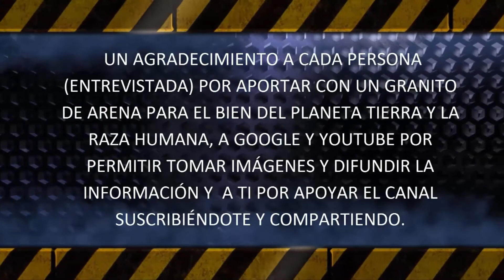JOSÉ LUÍS JUÁREZ, Su inicio en la Radio y su programa de MUNDOS PARALELOS.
Sus experiencias en la radio y con sus invitados en su programa mundos paralelos, lo han llevado a tener por el gusto de las personas éxito dentro del mundo místico.